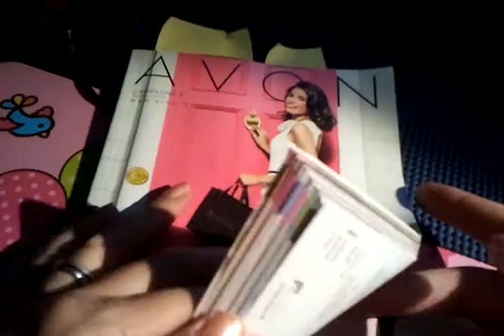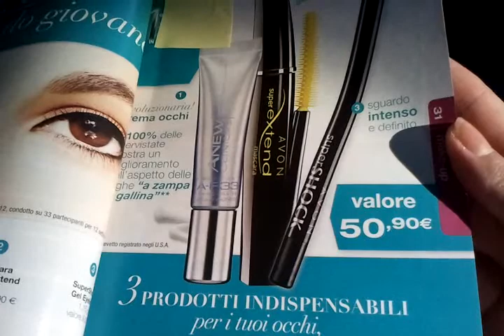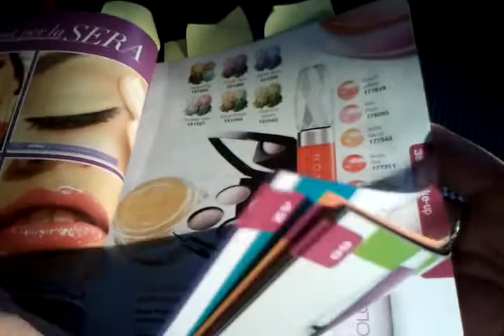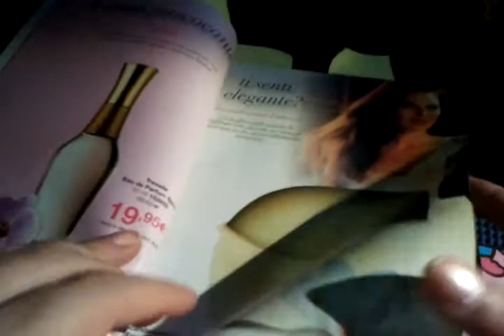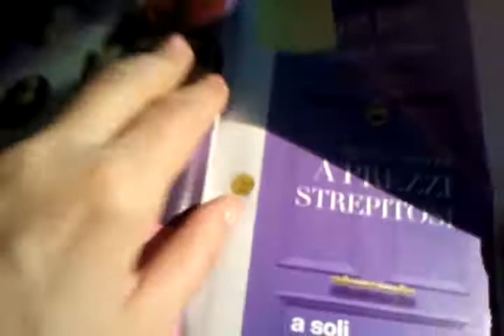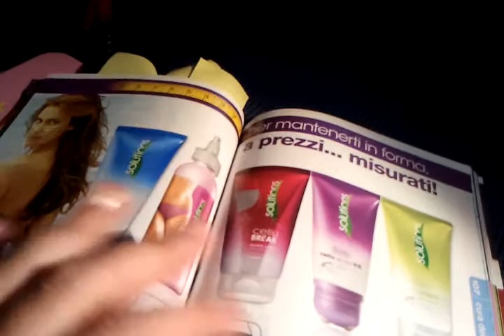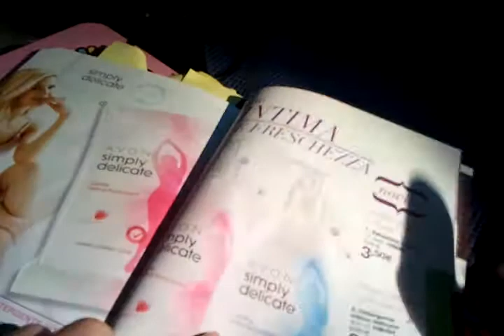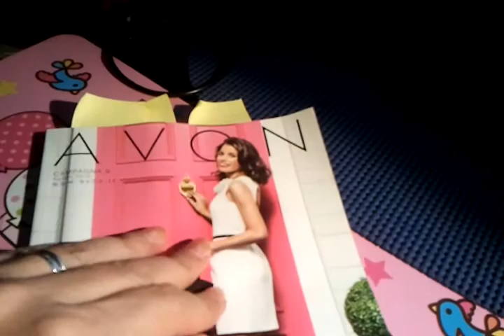Campagna 9 Avon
Ciao ragazzi e ragazze ecco la Campagna 9 di Avon scusate se a meta video c'è un incidente di percorso mi cade il cellulare di mano,  sempre mentre faccio i video (:(:(:(: vi mando un bacio a tutti